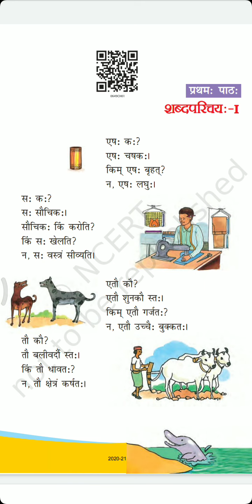कक्षा 6 संस्कृत पाठ 1भाग 1